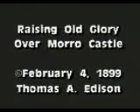Raising Old Glory over Morro Castle 1899